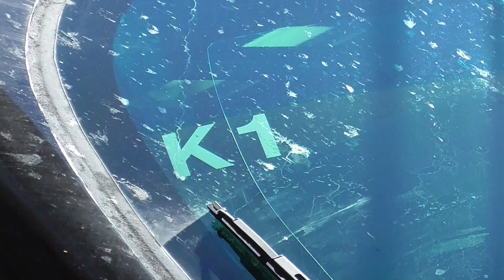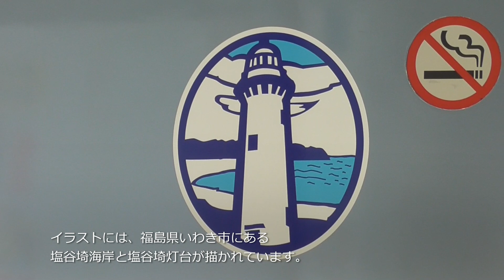E657系に”ブルーオーシャン”塗装が復刻！ | JR常磐線を走った「フレッシュひたち」のリバイバルカラーが登場！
現在、常磐線を走る特急電車には、
E657系が使用されています。
E657系が導入される前は、
停車駅が少なく速達性のある「スーパーひたち（651系）」と、
停車駅が多く走行区間が短い「フレッシュひたち（653系）」の
2種類が運行されていました。

「フレッシュひたち」に使用された653系は、
常磐線沿線の観光地などをイメージして5色に塗装されました。
・SCARLET BLOSSOM（スカーレットブロッサム）：”偕楽園”の紅梅
・BLUE OCEAN（ブルーオーシャン）：”塩谷崎”と青い海
・YELLOW JONQUIL（イエロージョンキル）：海浜公園と水仙の花
・GREEN LAKE（グリーンレイク）：大きな湖”霞ヶ浦”
・ORANGE PERSIMMON（オレンジパーシモン）：袋田の滝の紅葉

GREEN LAKE（グリーンレイク）と
SCARLET BLOSSOM（スカーレットブロッサム）、
YELLOW JONQUIL（イエロージョンキル）に続いて
BLUE OCEAN（ブルーオーシャン）カラーが
E657系の車体に復刻塗装されました。